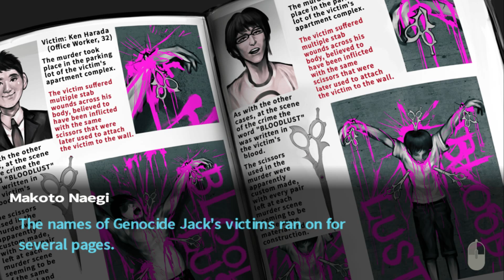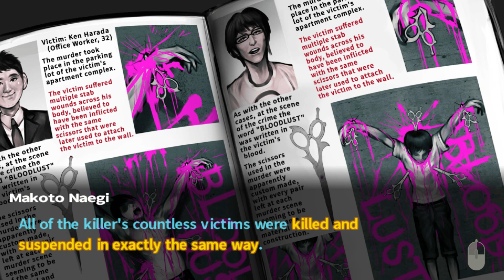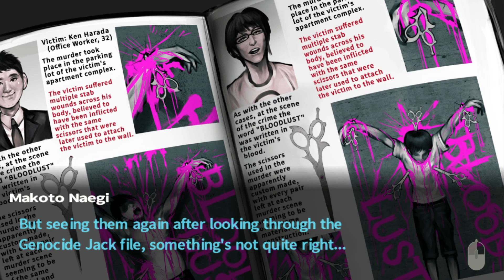14 Danganronpa Trigger Happy Havoc (Second Investigation)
WARNING: Graphic Violence possibly unsuitable to some audiences. Watch at your own risk.
Game: Danganronpa Trigger Happy Havoc by Spike Chunsoft Co., Ltd. , Abstraction Games